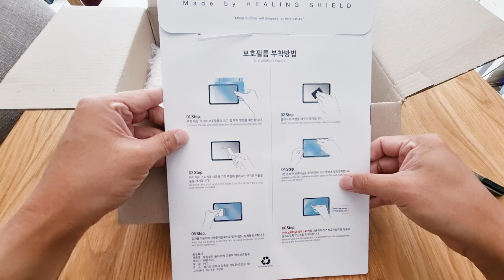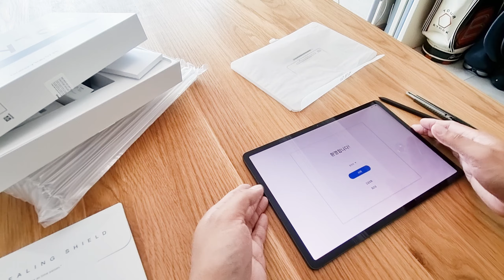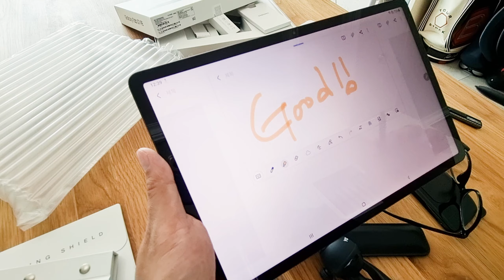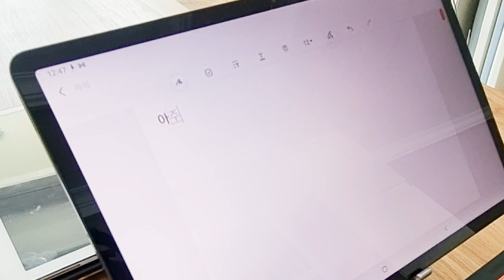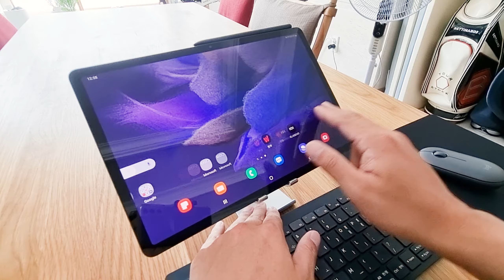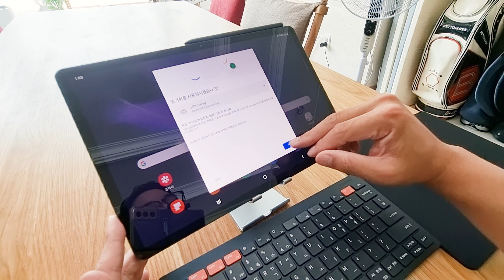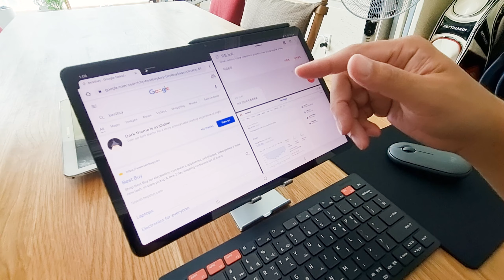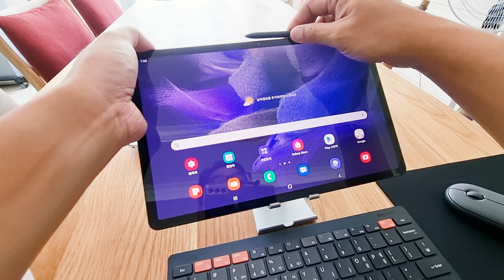삼성 갤럭시탭 S7 FE (Samsung Galaxy Tab S7 FE)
클릭해주셔서 감사합니다~! 저는 전문 IT, 테크 유튜버가 아닙니다.
그냥 여러분들과 같은 평범한 사람 아저씨 입니다.
전문가의 분석이 듣고싶으시면 테크몽 님 채널에 방문해주세요~

128기가 lte 모델,
저는 이 제품을 사전예약을 시작한 7월 19일 00시에 11번가에서 구매했습니다.
다양한 할인을 받아서 잘 구매한 듯 합니다.
와이파이 모델이 없어서 실망하신 분들도 많지만 꽤 좋은 태블릿임에 틀림없습니다.

영상에 나온 로지텍 페블 마우스 쿠팡 링크 달아드려요~
위 링크는 쿠팡파트너스 활동이므로, 이에 따른 일정의 수수료가 저에게 제공됩니다.